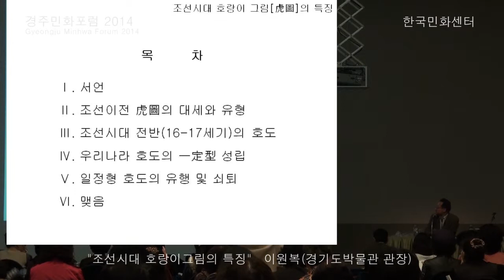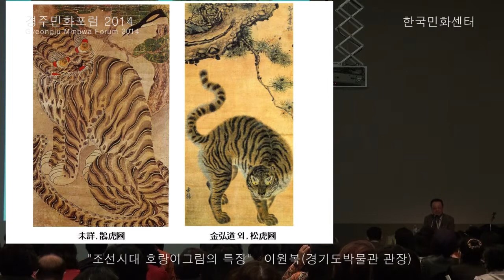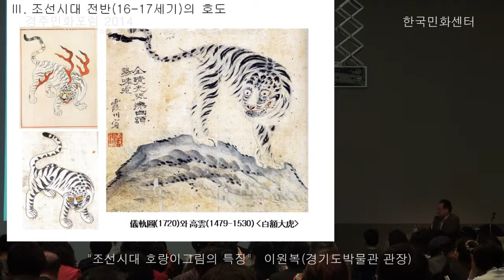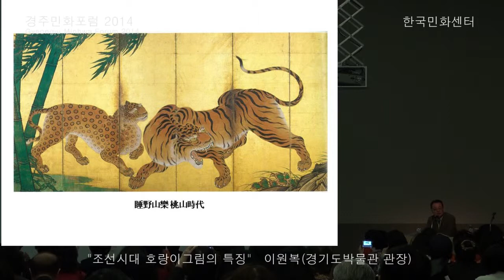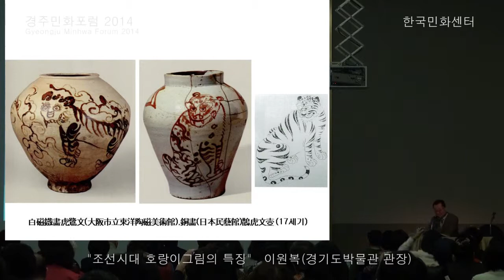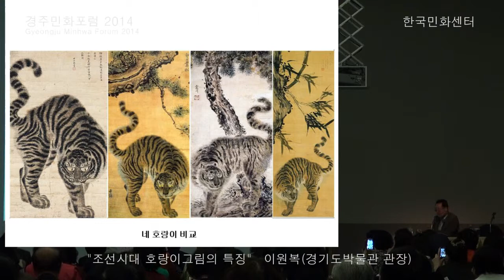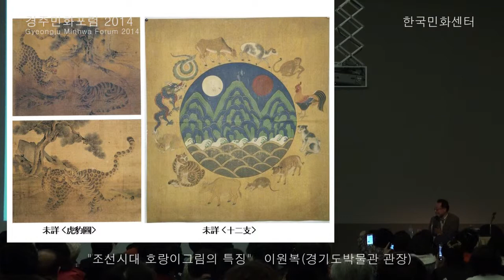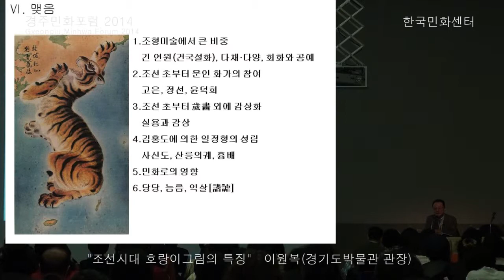"조선시대 호랑이그림의 특징" 이원복(경기도박물관 관장)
경주민화포럼 2014
일시: 2014년 3월 28일~29일
장소: 경주 현대호텔